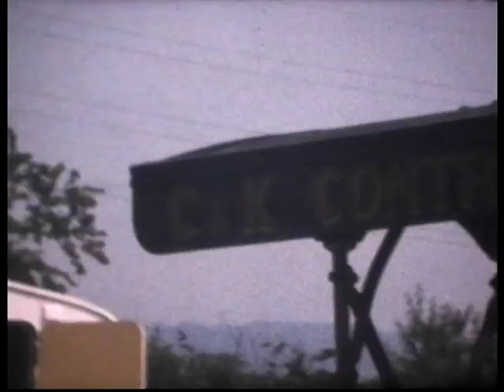Steamrally and Roadrun 1984 Part 1-4 Netley Marsh - Alderholt .mpg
This is an old 8mm home movie made during a trip with our Lanz-Bulldog tractor and shepherdshut through the south of England.
NetleyMarsh steamrally and a roadrun with steamengines through the New Forrest, using the A31 to Alderholt steam rally.
Back to Holland with the Lanz Bulldog and from the ferry at Vlissingen accompagnied by two steamrollers on their way to Hellevoetsluis steamrally.